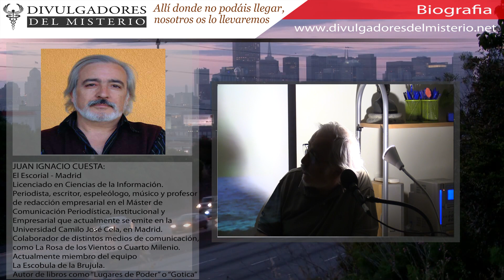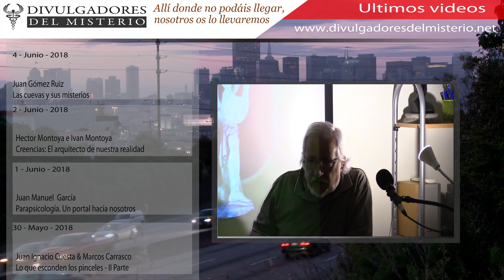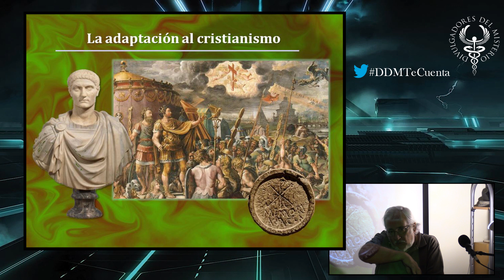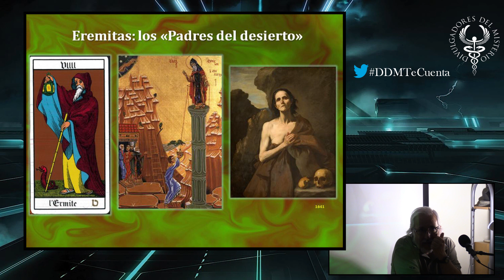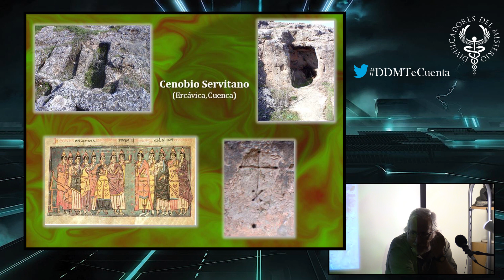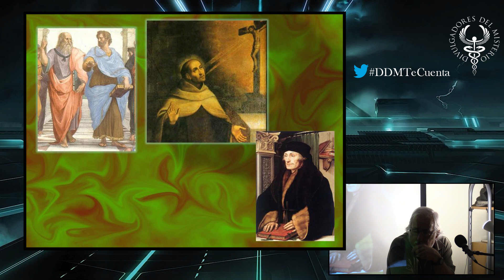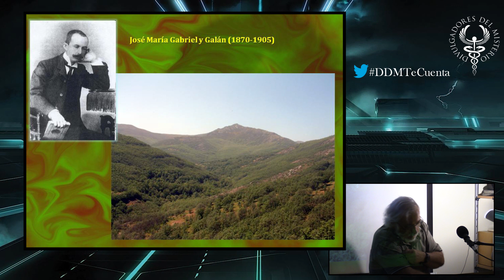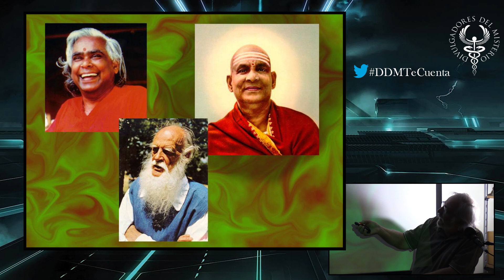LA MÍSTICA ACTUAL Y SUS HERRAMIENTAS por JUAN IGNACIO CUESTA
LA MÍSTICA ACTUAL Y SUS HERRAMIENTAS por JUAN IGNACIO CUESTA  - VIDEO

THE CURRENT MYSTIC AND ITS TOOLS by JUAN IGNACIO CUESTA - VIDEO

Asociación de Estudios Espíritas de Madrid. Calle de La Bolsa 14. 1º Dcha. letra D.
28012 Madrid.

OTROS VIDEOS DE JUAN IGNACIO CUESTA EN NUESTRO CANAL EN NUESTRO CANAL